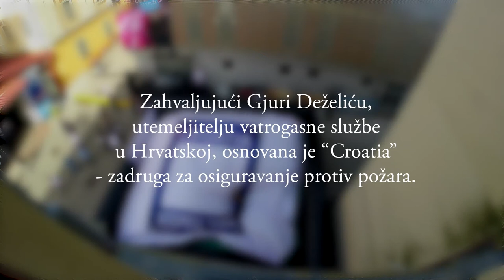"Vatrogasna vježba" - Tomislav Božić